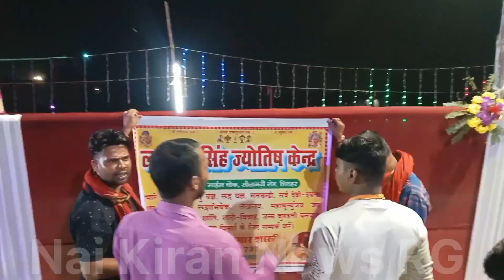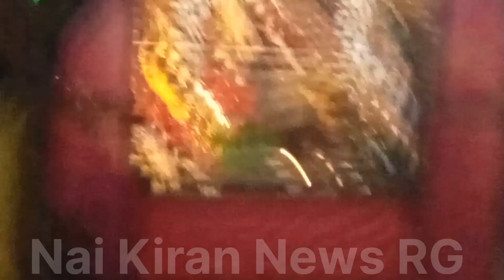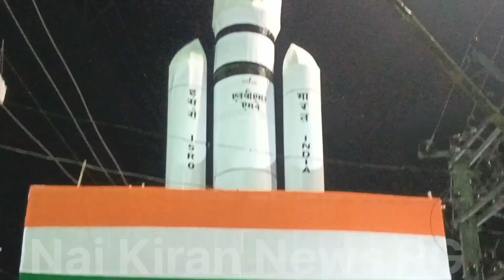शिवहर नगर परिषद रसीदपुर में चंद्रयान 3 बनाया गया है, जिसे दूर दूर से लोग देखने आ रहे हैं